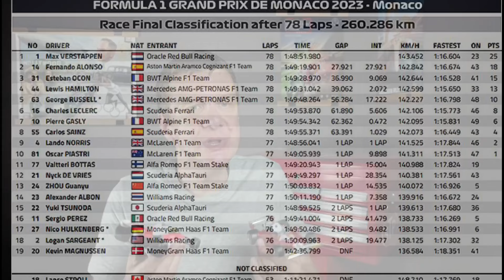Vaša vprašanja: Padec Aston Martina